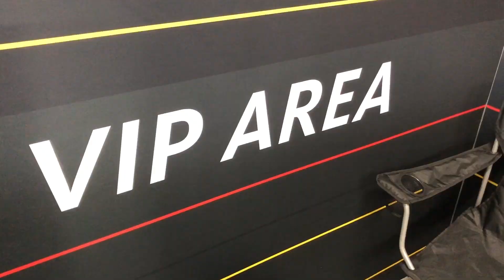WEC Fuji 2019 part 8: Team Project 1 - Pole of toch niet?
Team Project 1 leek met auto #57 van Bleekemolen, Fraga en Keating de pole position in de zal te hebben. Maar het pakte allemaal anders uit…

English subtitles will follow 3 weeks after upload date.